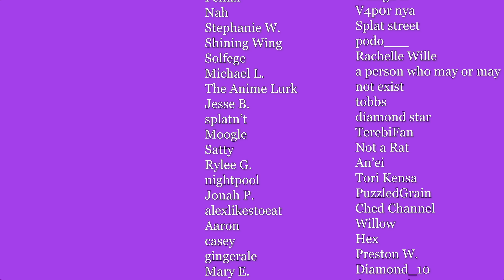The Conflicting Interests of Tournament Viewers and Players